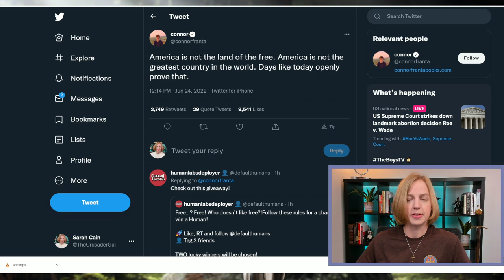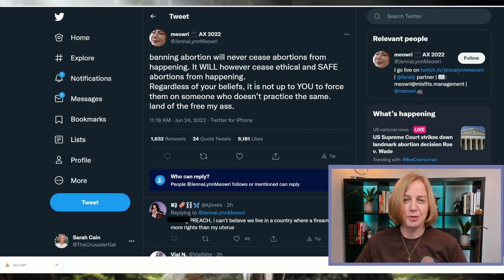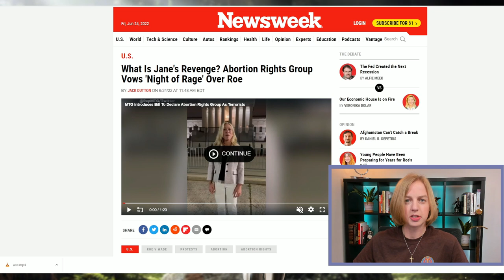Roe v. Wade Overturned! Thank God.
It is a day that few of us dared to dream of, and here we are. Let us celebrate this major victory and prepare for the battles ahead, which are just starting.